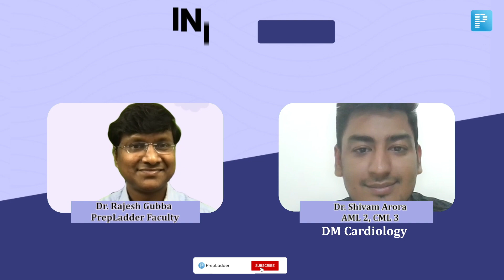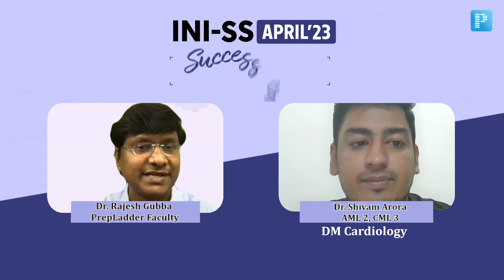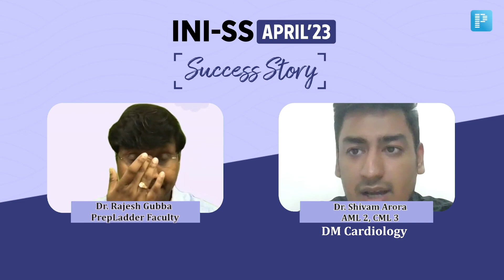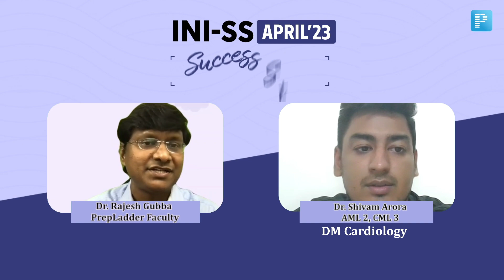Dr. Shivam Arora excelled, securing AML Rank 2 and CML Rank 3 with remarkable prowess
In this inspiring video, join Dr. Shivam Arora, AML Rank 2 & CML Rank 3 in DM Cardiology for INI-SS April '23, as he shares his incredible success story with Dr. Rajesh Gubba and highlights the pivotal role that PrepLadder played in his preparation. From his challenging journey to the top to conquering the toughest medical entrance exams, Dr. Shivam reveals how PrepLadder's comprehensive study materials, expert faculty, and innovative approach played a crucial role in achieving remarkable results. Whether you're a medical aspirant or in search of effective study resources, this is your chance to join Dr. Shivam Arora as he shares his PrepLadder experience and offers valuable insights to help you excel in your own journey. Don't miss this opportunity to gain valuable tips and inspiration from a top achiever in the medical field. Tune in now and embark on your path to success!